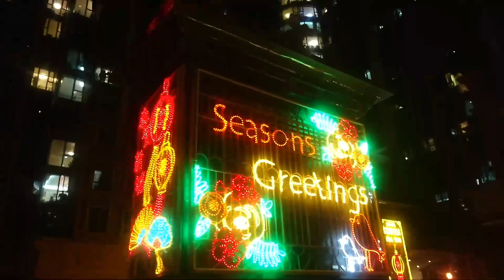pasyal pasyal sa ilalim ng kagabihan😅|anne-dy couple vlog